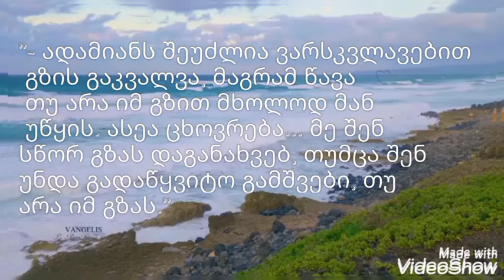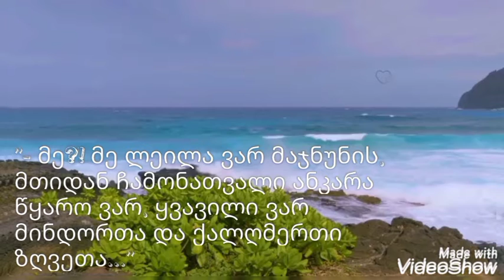ზღვათა ქალღმერთი ( coming soon )